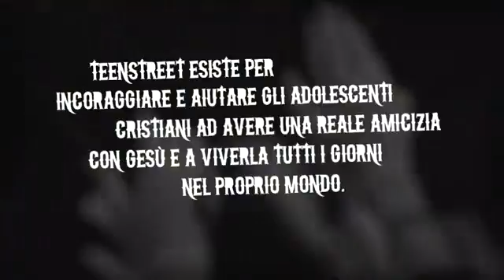TeenStreet 2010 Promo (Italian) (Feb 2010)